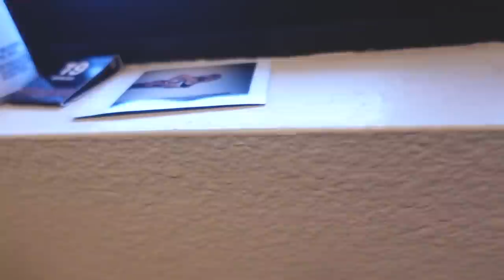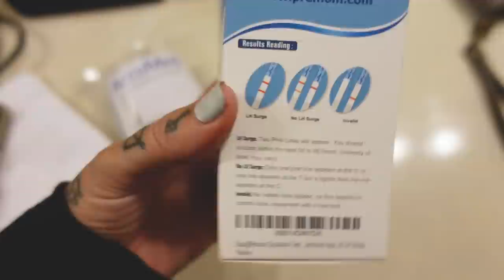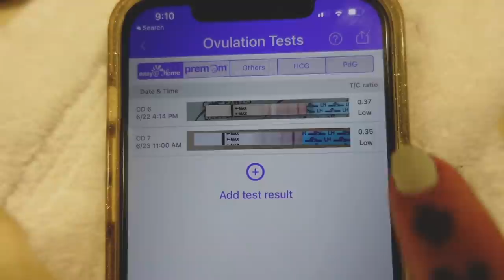I Had A MISSED Miscarriage...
The point of this video is to share my experience. Miscarriage isn't talked about enough in my opinion. It's a very common thing that hurts and it's something you have to heal from. Be thankful for what you DO have and try to focus your energy on that. Sending you all lots of love 💖
Early miscarriage - 25 things to know when trying to conceive

❤︎ DID WE JUST BECOME BEST FRIENDS?